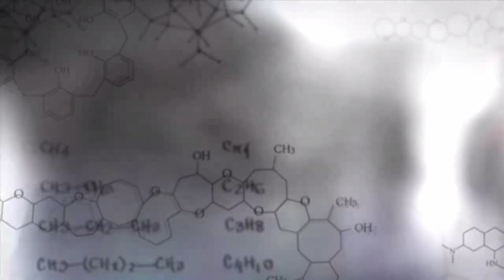HELLER VS DOCTOR | PROTOTYPE 2 | PART 8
DR KOENIG IS INFECTED